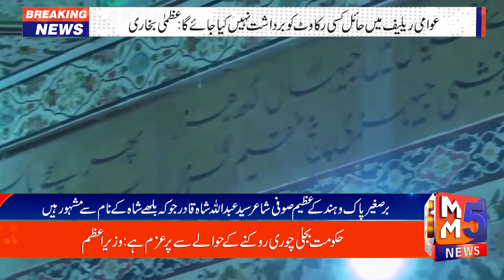Imran Khan's interim bail extended in three cases ||April 15 2024|| MM5 News || Pakistan Headlines